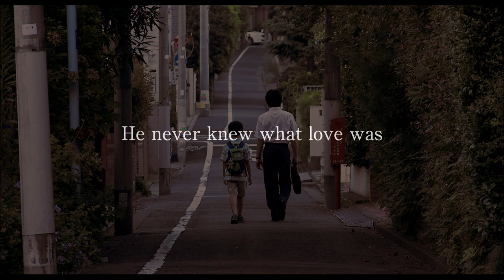"The Neighbor" (2011) trailer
The Neighbor

Writer/Director/Editor: Kobayashi Brothers
Photography: Kuroishi Nobuyoshi 　Lighting: Hiura Masaki 　Sound Mixer: Atomuchi Toshihiko 　Art Director: Kobayashi 　Minoru Music: Aoi Yoshio
Executive Producer: Kobayashi Kenji 　Producer: Usuki Masataka, Kitamura Keiko 　Production: JungleWalk Inc.
2011 / Japan / 105min / Color / 1:1.85 / DTS STEREO / Japanese

Synopsis
　 Shunsuke Takeda, who works at the ward office, is being followed by a young man named Toshiki.
He has no interest in him at all. He doesn't show a shred of sympathy not only to the man, but also to the abandoned children delivered to the office.
She has no sympathy for him. He doesn't even know the person who lives in the next room of his apartment.
Shunsuke was a person who "lived alone" without any relationship with others.
　 Toshiki was attracted to Shunsuke's way of life and followed him around. However, their ambiguous relationship
One night, however, their ambiguous relationship is upended by a song that leaks from the next room.
　 The song, which is somewhat sad and lonely, strikes a nerve in Shunsuke, and he knocks on the door of the next room.
There was an old woman living alone in the room. The old woman said to Shunsuke
The old woman said to Shunsuke, "I will become the wife of the person who is attracted to the song. I've been waiting 400 years for this.
　 The old woman presses him, saying that the song will touch the hearts of lonely souls, but Shunsuke does not agree.
But Shunsuke doesn't care. However, as the song continues to be heard night after night, Toshiki's behavior begins to deteriorate.
The relationship between the two, which had been built on mutual restraint, begins to waver slightly.
Shunsuke begins to search for the old woman's true identity.
　 However, no matter where he looked, he could not find any official records of the old woman, such as her resident card, family register, or tax records.
There are no official records. The old woman, who sings a mysterious song by herself, is really a person who has no record and should not exist.
Is the old woman, who sings a mysterious song by herself, really a "Methuselah" who has lived for 400 years?

 A young man with nowhere to go, an abandoned child that no one knows, and an old woman who should not exist. The invisible people
Shunsuke's encounters with invisible people living in the gaps of the big city change everything for the better.
He begins to feel emotions that he has never felt before...
　 The film is set in Tokyo and depicts the loneliness and emotional regeneration that many modern Japanese face.

Crew and Cast
Writer, Director, and Editor: KOBAYASHI Katsuto
KOBAYASHI Kenji
Cinematography:    KUROISHI Nobuhiro
Lighting:    HIURA Masanori
Sound:     HARASHINAI Toshihiko
Production Design:   KOBAYASHI Minoru
Composer:    AOI Yoshiki
Executive Producer:  KOBAYASHI Kenji
Producers:    TABATA Minoru
USUKI Masataka
KITAMURA Keiko
Production Company:  JungleWalk Co., Ltd

OGAKI Tomoya    as TAKEDA Shunsuke
ABE Yuriko    as ISUMI Setsu
BEPPU Ayumi    as EMOTO Yumiko
HIYORI Yuki   as YOSHIMURA Toshiki
YANAI Ryunosuke   as OISHI Taro
NAKANO Seiya    as TSUTSUI Fumio
KAMIYAMA Hiroshi  as KATO Kozo
KONO Masaaki    as MARUYAMA